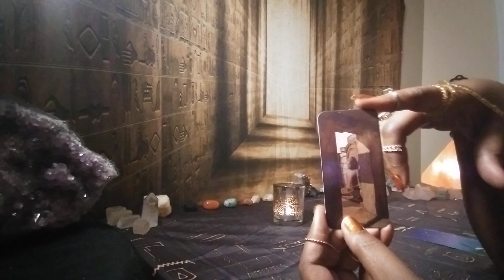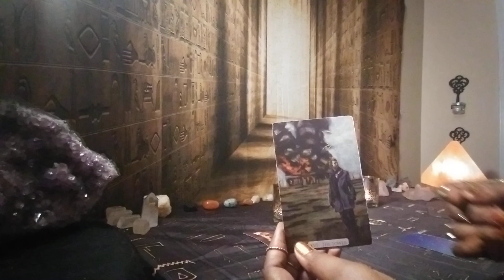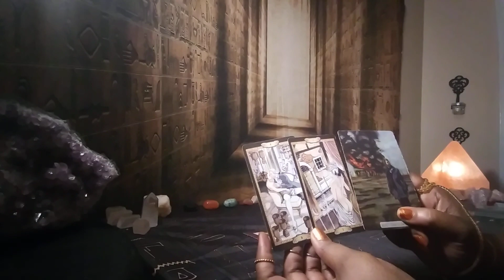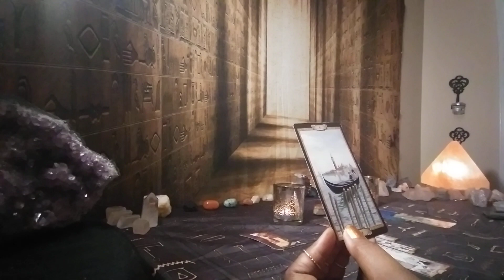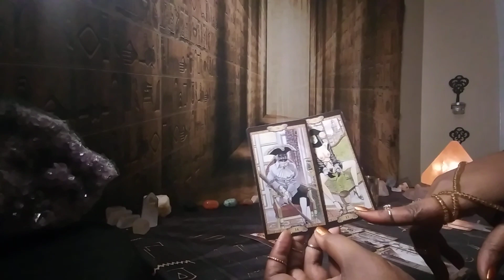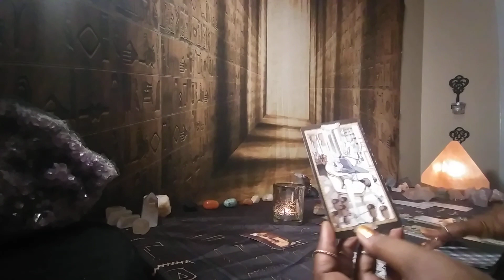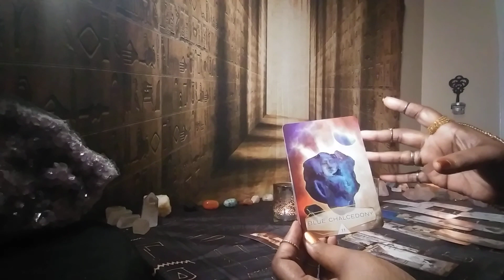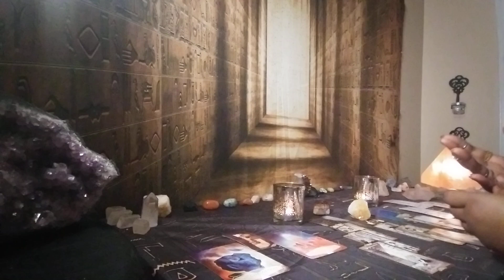VIRGO THEY WANNA SEX THEIR WAY BACK INTO YOUR LIFE & WILL DO ANYTHING TO SATISFY YOU AGAIN